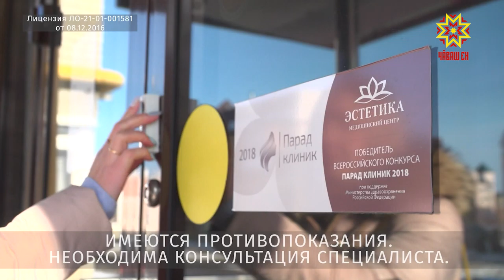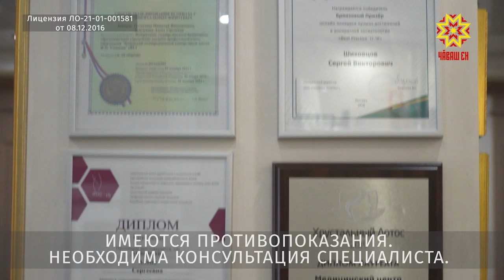Эстетика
Çамрăк тата сывлăхлă пулас текенсене «Эстетика» медицина центрĕнче кĕтеççĕ. Çакăн пирки малалла каласа парăпăр.